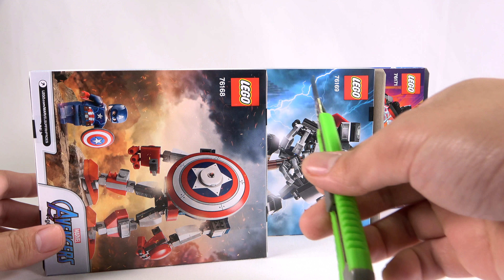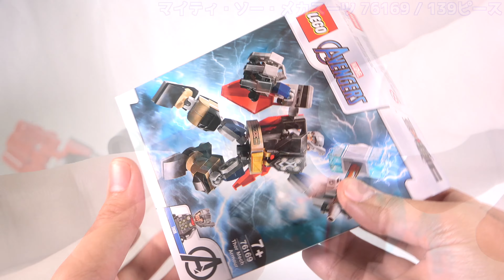【ALLメカ】豪華3SET・レゴ スーパーヒーローズ ・マイルズ・モラレス・キャプテン・アメリカ・マイティ・ソー・メカスーツ 76169 76171 76168 アベンジャーズ スパイダーマン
◆レゴ アベンジャーズ・アイアンマン・マーベル再生リスト
◆スーパー・ヒーローズ  212ピース
スパイダーマン＆ゴーストライター vs.カーネイジ 76173
◆マイルズ・モラレス・メカスーツ 76171 / 125ピース
組立 01:00
レビュー 02:22
◆マイティ・ソー・メカスーツ 76169 / 139ピース
組立 05:50
レビュー 07:03
◆キャプテン・アメリカ・メカスーツ 76168 / 121ピース
組立 10:13
レビュー 11:10